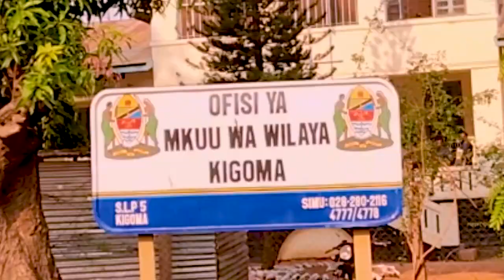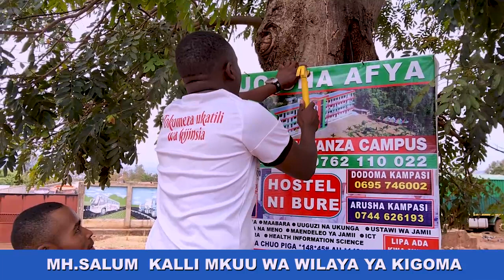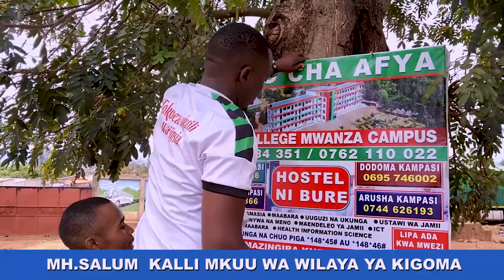🛑 LIVE CITY COLLEGE WAPOKELEWA MKOA WA KIGOMA/TUNAHITAJI WATAALAM WENGI WA AFYA.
Mkuu wa wilaya ya Kigoma Salum Kalli, ameitaka jamii ya wakazi wa kigoma, kujitokeza kwa wingi kujiunga na Chuo cha Afya Mwanza City College ili kupata ujuzi wa mambo ya Afya katika kozi za Utabibu,Maabara,utabibu wa meno,Ustawi wa jamii pamoja na utaalam wa madawa.

Akizungumza katika Ofisi ya Mkuu wa wilaya, Mh.Kalli amesema,ukanda wa magharibi una muingiliano mkubwa sana wa watu kutoka nchi  za Congo na Burundi,hivyo jamii inahitaji kupata wataalam wengi,katika fani ya Afya ili kutoa huduma katika mkoa huo.

Aidha Mh.Kalli amempongeza Mkurugenzi wa wa City College, Bw.Abubakari Ally,kwa kuendelea kuwekeza katika taaluma ya Afya, kwa vyuo vya kati,kwani uwekezaji huo unaisaidia jamii kuondokana na changamoto ya uhaba wa wataalam wa Afya.

Mh.kalli amesema Serikali inakaribisha wawekezaji  idara ya elimu,kuja kuwekeza kigoma, ili kupambana na ujinga,umaskini na maradhi,kwani jamii ya sasa inahitaji wataalam walio wengi ili kuendana na kasi ya maendeleo ya serikali awamu ya inayoongozwa nae Dr.Samia Suluhu Hassan.